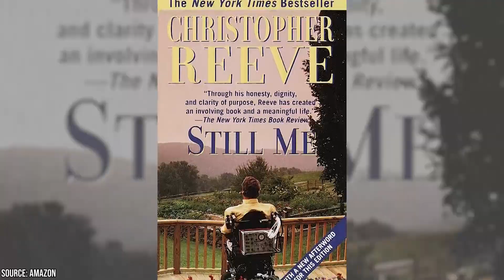What Happened to Christopher Reeve From Superman?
Are you a movie fan? How about those great action movies? Don't they just set your heart racing and your brain working overtime? Are you a fan of superhero films? Did you enjoy the Superman films? Isn't he great? You might have wondered what happened to the actor who played Superman after the last film rolled up the credits. Look no further. This video will tell you all you need to know about Christopher Reeve, the handsome dude who played Superman in all four films.

Christopher Reeve was a native New Yorker who became famous the world over for his role as a great superhero. So, what happened to Christopher Reeve from Superman? Keep watching and you will learn about his career and the other roles he played. Then, we will discuss the tragedy that could have brought his career as an actor to an end.

The story is a tragic one, but it will explain what happened to Christopher Reeve from Superman. Are you a movie fan? How about those great action movies? Don't they just set your heart racing and your brain working overtime? Are you a fan of superhero films? Did you enjoy the Superman films? Isn't he great? You might have wondered what happened to the actor who played Superman after the last film rolled up the credits. Look no further. This video will tell you all you need to know about Christopher Reeve, the handsome dude who played Superman in all four films.

The story is a tragic one, but it will explain what happened to Christopher Reeve from Superman.